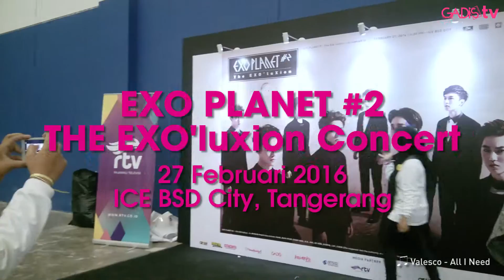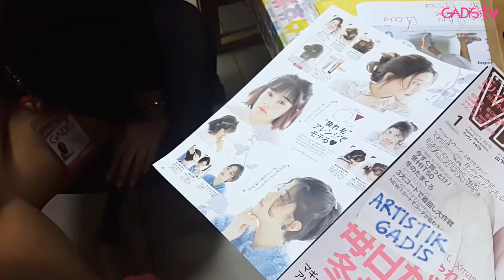GADIS Diary #3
Intip keseruan kru GADIS di sela deadline, yuk!